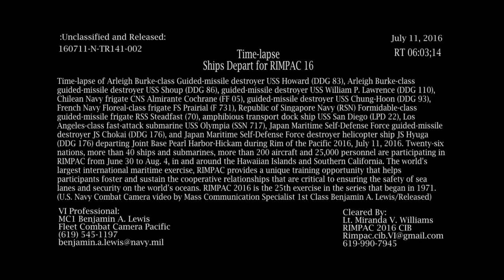RIMPAC 2016: Ships Depart for RIMPAC 16. Alternate View - Time-lapse. (July 11, 2016).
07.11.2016 - JOINT BASE PEARL HARBOR-HICKAM, HI, UNITED STATES.
Time-lapse of Arleigh Burke-class guided-missile destroyer USS Howard (DDG 83), Arleigh Burke-class guided-missile destroyer USS Shoup (DDG 86), guided-missile destroyer USS William P. Lawrence (DDG 110), Chilean Navy frigate CNS Almirante Cochrane (FF 05), guided-missile destroyer USS Chung-Hoon (DDG 93), French Navy Floreal-class frigate FS Prairial (F 731), Republic of Singapore Navy (RSN) Formidable-class guided-missile frigate RSS Steadfast (70), amphibious transport dock ship USS San Diego (LPD 22), Los Angeles-class fast-attack submarine USS Olympia (SSN 717), Japan Maritime Self-Defense Force guided-missile destroyer JS Chokai (DDG 176), and Japan Maritime Self-Defense Force destroyer helicopter ship JS Hyuga (DDG 176) departing Joint Base Pearl Harbor-Hickam during Rim of the Pacific 2016, July 11, 2016.

Twenty-six nations, more than 40 ships and submarines, more than 200 aircraft and 25,000 personnel are participating in RIMPAC from June 30 to Aug. 4, in and around the Hawaiian Islands and Southern California.

The world's largest international maritime exercise, RIMPAC provides a unique training opportunity that helps participants foster and sustain the cooperative relationships that are critical to ensuring the safety of sea lanes and security on the world's oceans.

(U.S. Navy Combat Camera video by Mass Communication Specialist 1st Class Benjamin A. Lewis/Released)